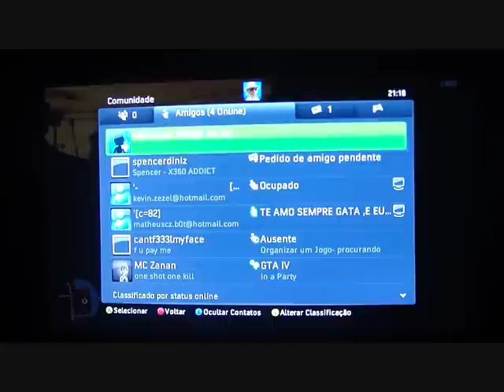GTA IV - Coração da Estatua Xbox 360 - BrotherGames em Portugues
Video Comentado - GTA IV na Live Xbox 360 - em Portugues BG

Brother Games

Visitem !

add comunidade do orkut